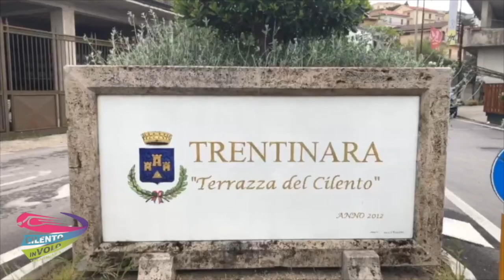2 Chiara27-08-21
This video is about 2 Chiara27-08-21